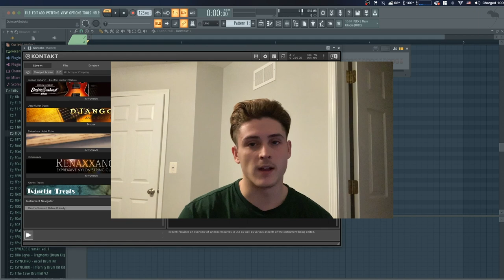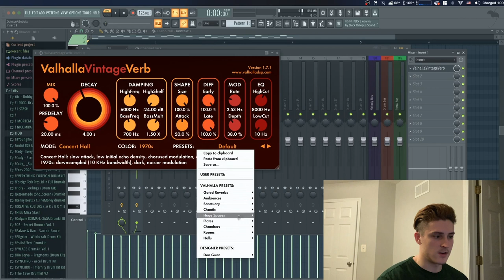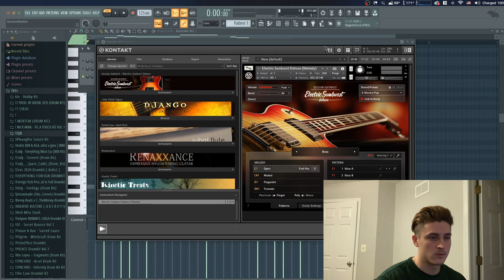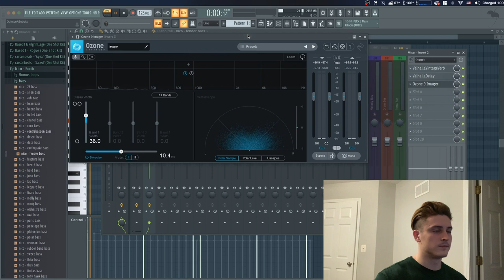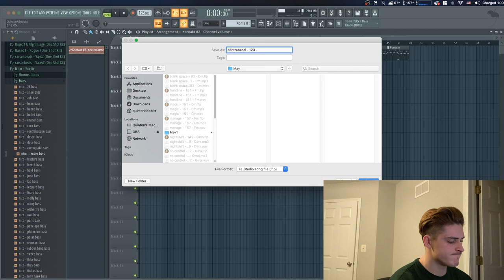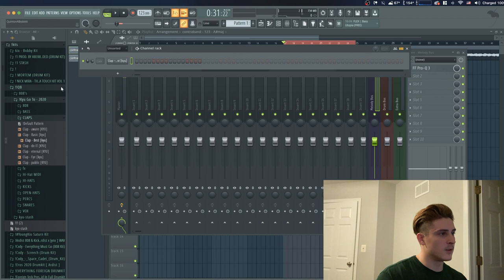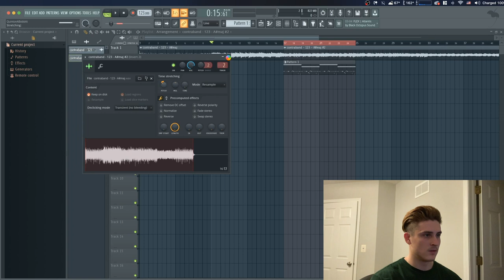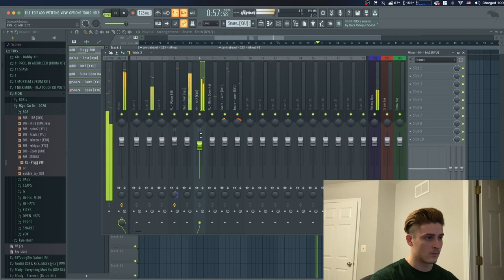How to make REAL Guitar Loops For JUICE WRLD & TRIPPIE REDD (tell me u luv me) Like SEPHGOTWAVES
prod. by KYU

juice wrld and trippie redd tell me u luv me tutorial
juice wrld guitar tutorial
trippie redd guitar tutorial
how to make real guitar loops